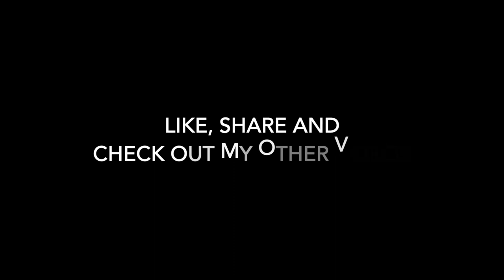A Desert Sprout (En Spire Voksede Frem) Sax Cover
The Song A desert Sprout (En Spire Voksede Frem) has a beautiful melody. The lyrics of this worship song is based on Isaiah 53. This Sax Cover is accompanied by Piano.

The song is a Danish song also known as Zions Blomst but the lyrics are nearly exactly what it says in Isaiah 53 so you can check it out if your are interested.

The saxophone I played on is YAS (Yamaha Alto Sax) 280 and with a Yamaha Costume mouth piece with a chamber size of 5cm.